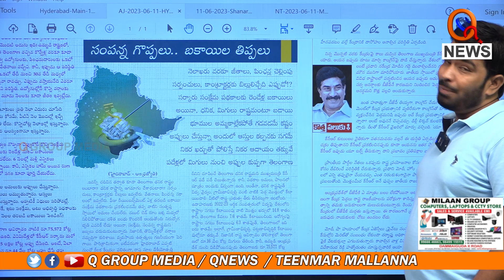ధనిక రాష్ట్రంలో బకాయిల తిప్పలు | Teenmarmallanna | Qnews